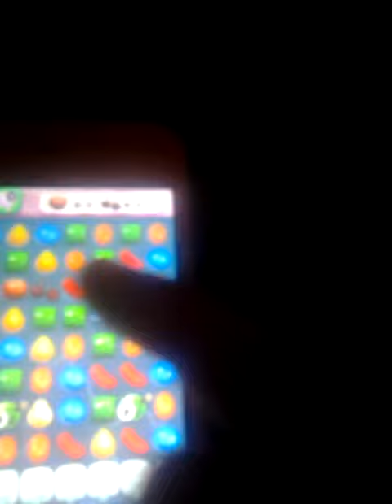Candy Crush Level 101 SIGHTREAD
This is too blurry! Plus, the bombs come in left and right driving me NUTS!